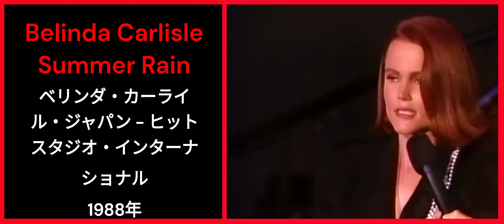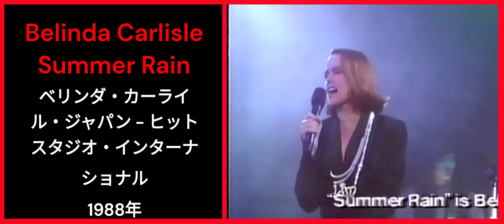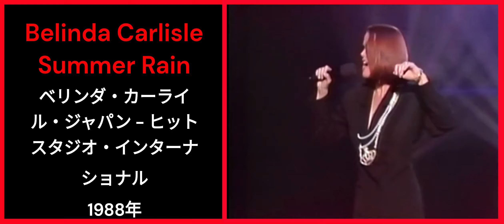Belinda Carlisle Japan Summer rain NBC Europeベリンダ・カーライル 日本 サマーレイン ザ・ヒット・スタジオ・インターナショナル NBCヨーロッパ衛星テレビ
Belinda Carlisle Japan Summer rain  The Hit Studio International  NBC Europe Satellite also called  TV SUPER or Super TV